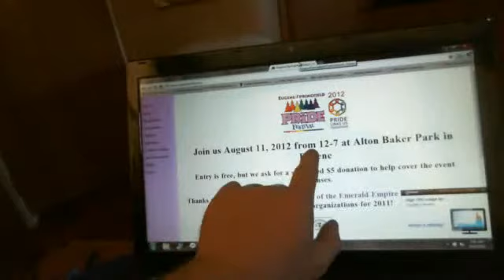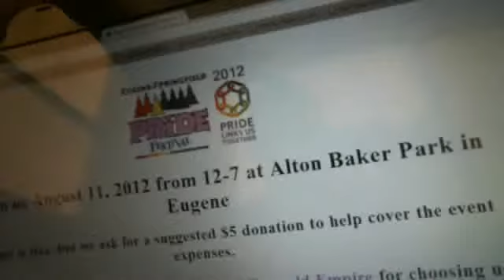2 Join us August 11, 2012 from 12-7 at Alton Baker Park in Eugene OREOGN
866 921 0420     BUT live in OREGON  eugene  area

hohaslawcaisse's Webcam Video from June 15, 2012 07:40 AM